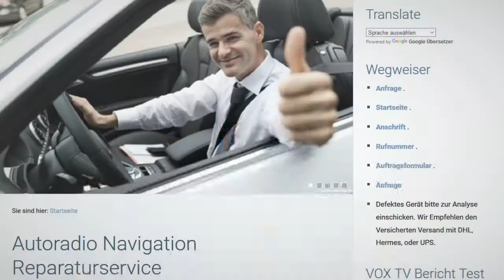Münze Einkaufschip Geld im CD Laufwerk oder im Navi durch Kinder Radio Reparatur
Kinder haben das Navigationsgerät im Auto zerstört durch den Einwurf von Geldmünzen? Das CD DVD Laufwerk kann keine CD mehr lesen weil Münzen im Laufwerk sind!

Auch nach entfernen der Münzen funktioniert das Laufwerk Navigationsgerät nicht mehr?

Hier können wir helfen das Navigationsgerät wieder funktionsfähig zu machen! Schicken Sie uns das Gerät zu. Sie erhalten ein Angebot von uns für die Reparatur.

Kinder habe einen CD rein gesteckt verkehrt herum und Münze auch rein! Ich habe das CD und das geld raus bekommen aber die CD Laufwerk geht nicht mir! Es probierte zum laufen aber nichts. Ich habe gesehen das diesen CD Player ist nur oben rein gesteckt so Plug und Play.